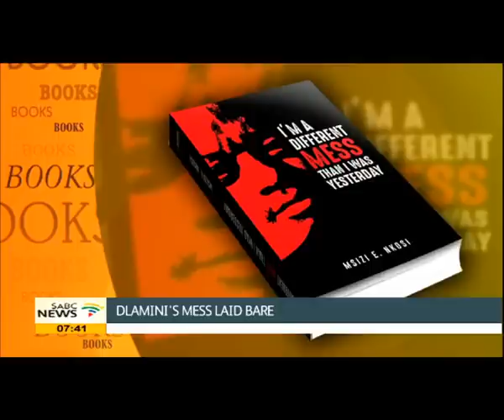Msizi nkosi on his debut novel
Reviews say that it is the spine-chilling story about a young man who could have had it all but threw it all away because of horrendous choices that take him to gutter. But Msizi Nkosi's debut novel titled I'm A Different Mess Than I was Yesterday is a lot more than that, its about a young losing his mother and sister, battling alcoholism, fatherhood and a whole lot more. At least that's how I viewed the book and related to it in so many ways.